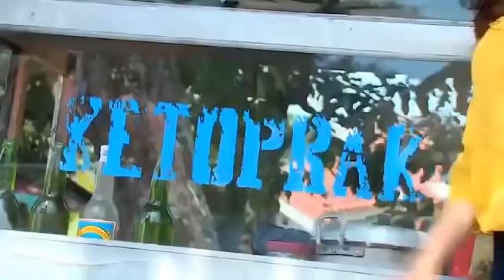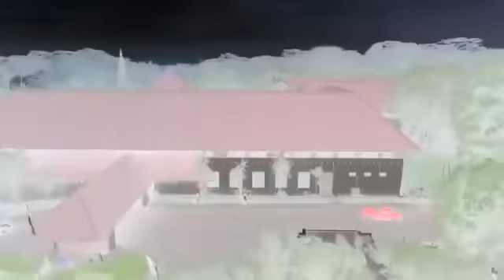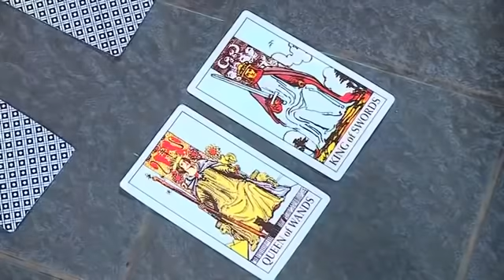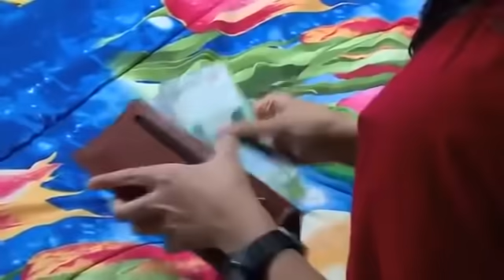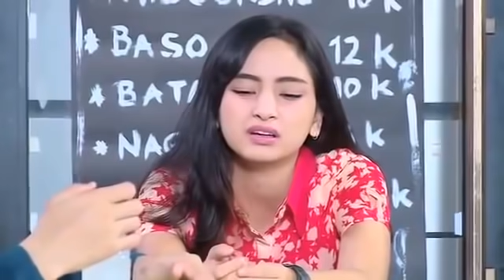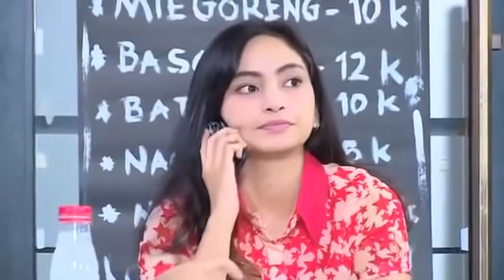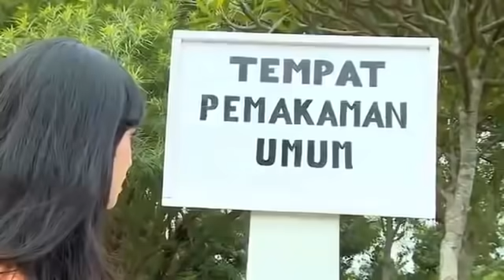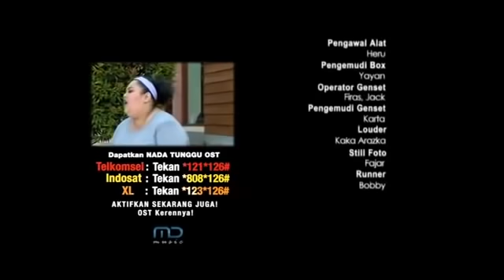FTV INDONESIA I Valerie Tifanka & Lucky Perdana I Cinta Ketoprak Setan